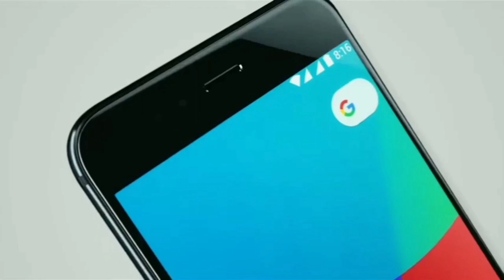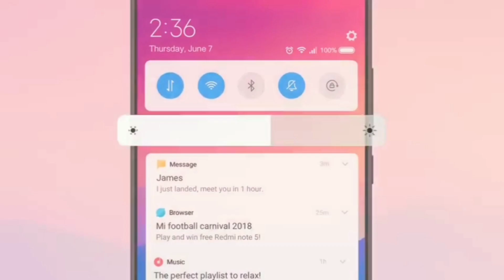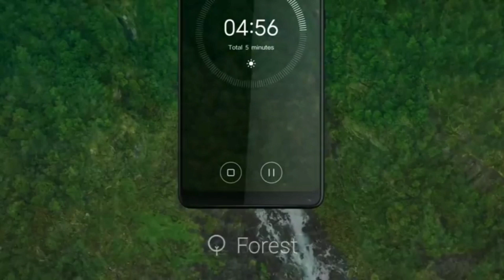MI A3 & A2 Android 10 Update Release Date 😍 |MI A3 & A2 Android 10 Update Coming Soon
MI A3 New Update 10.3.6.0 Stable Update

MI A2 Android 10 update release date information

MI A2 New OTA Update coming soon

MI A2 Android 10 update Coming soon

MI A3 Android 10 update coming soon

MI A3 next Stable Update Release Date

MI A1 Android 10 update release date

MI A1 New OTA Update coming soon

. KEEP SUPPORTING 😍👍👉🔔☑️..

. KEEP LOVING ♥️♥️😍☑️..

About :- SMART BADSHAH TECH YouTube channel Where you will find Tech New In Hindi, New Video Is Posted Everyday :)